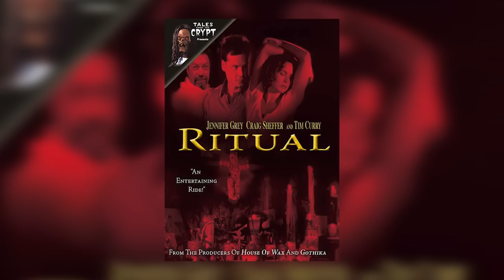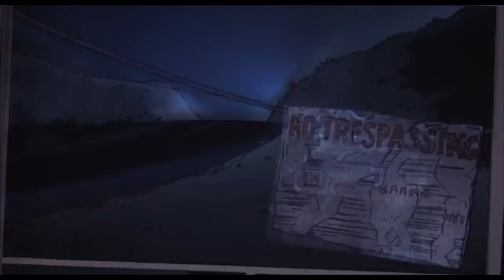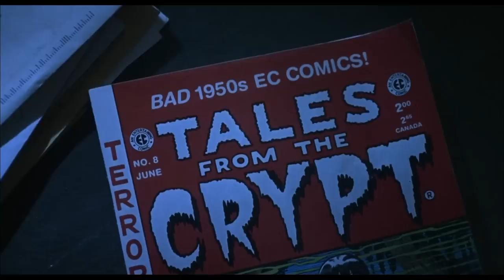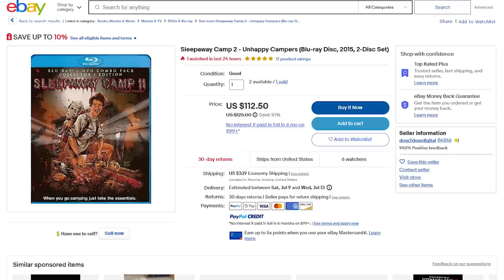Demon Knight: A Tales From The Crypt Classic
While Tales From The Crypt may have been a successful Television series, there were several attempts at entering the world of cinema. While Bordello Of Blood may have gotten a ton of airtime on TV in the 2000's, today's subject was the first in a planned trilogy. So join us as we cover Tales from the Crypt: Demon Knight, starring William Sadler and Billy Zane !